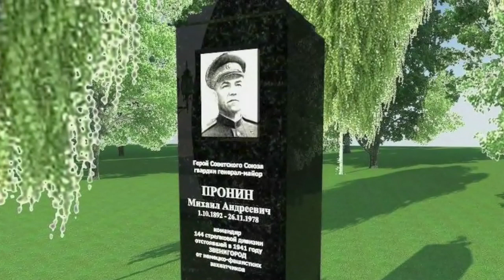О памятнике Генералу М.А.Пронину в Звенигороде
О ситуации с памятником одному из главных защитников Звенигорода в 1941 году.
Памятник в микрорайоне им. Генерала Пронина самому М.А.Пронину, П.П.Логвин пытается пробить с 2014 года.
Один из проектов в посте 2015 г. «Официальный и скрытый стрит-арт Звенигорода»

(счет Сбер) 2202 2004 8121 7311
(счет ВТБ) 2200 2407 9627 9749